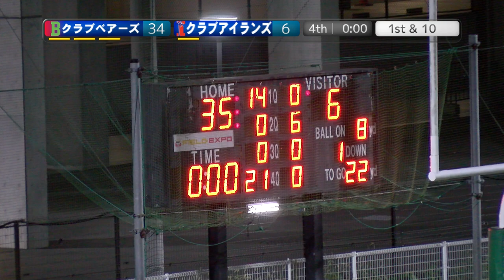[4Q]クラブベアーズ×クラブアイランズ [Director's Cut]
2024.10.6(Sun) X3リーグwest at MKタクシーフィールドEXPO
クラブベアーズ(1勝0敗)×クラブアイランズ(0勝1敗)
【4Q】

2024シーズン。今季もNFA日本社会人アメリカンフットボール協会承認の下、